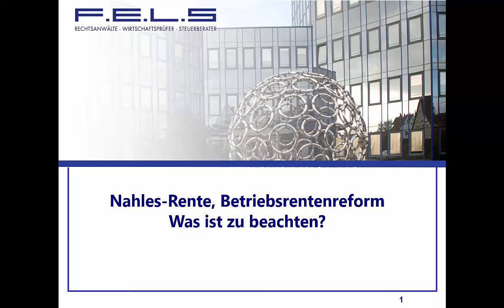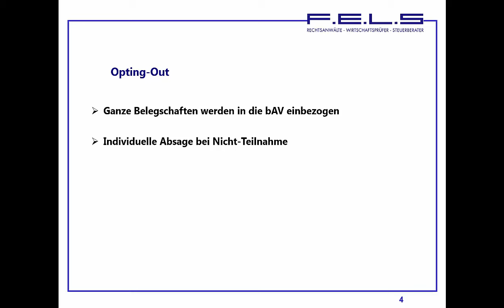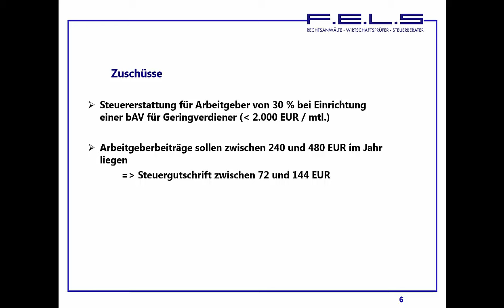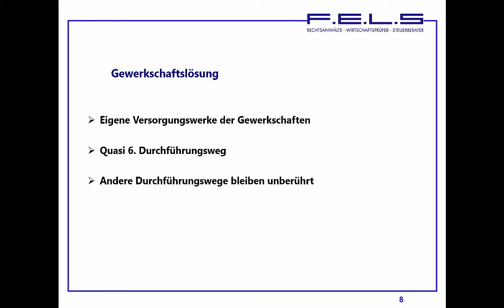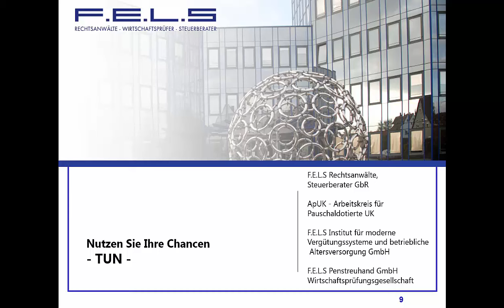Lehrvideo 121: Nahles-Rente, Betriebsrentenreform - Was ist zu beachten?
Eine Rentenreform wie die neue Nahlesrente bringt viel Unruhe.
Was ist wirklich neu und was bedeutet dies für die bisherigen Durchführungswege.
Aus meiner Sicht wird weder etwas positives und zielführendes für die Unternehmer erreicht - Die Liquidität geht nach wie vor verloren, für Mitarbeiter entsteht keine Attraktivität und damit keine Mitarbeiterbindung - noch für die Mitarbeiter, weil es im Ergebnis eine Art "Versicherung in Gewerkschaftshand " sein wird, mit üblich hohen Kosten, schlechten Leistungen und nicht einmal eine Garantie.
Arbeitgeber die dem ausweichen können werden das sicherlich tun.

Ein ausführliche strukturierte Zusammenstellung über die Funktion, steuerliche Behandlung, Historie, Vorteile und Nachteile sowie Gestaltungsmöglichkeiten finden Sie in diesem Beitrag auf anwalt.de